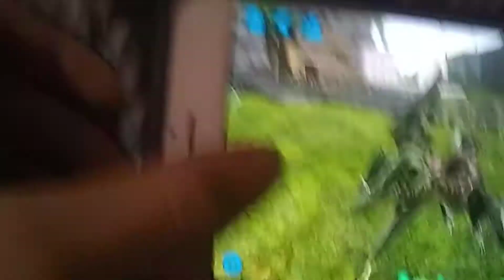Ark:Mobile - How to do a barrel roll!